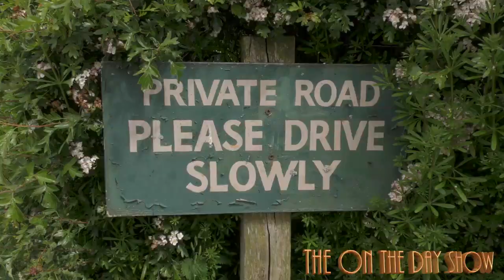THE ON THE DAY SHOW INTRODUCING HECTOR THE 2CV MOTOR.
As part of the new On The Day Show, Nina meets a very special guest. a lovingly restored Citreon 2CV and it's owner Ant.
They then travel through the beautiful Coquetdale area of Northumberland where Ant explains to Nina all about his adventures with his trusty companion...HECTOR.